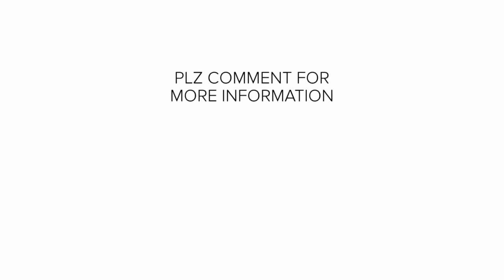Japan Visa | JLPT Japanese | Japanese Language | Japanese chokai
NIHONGOMAX